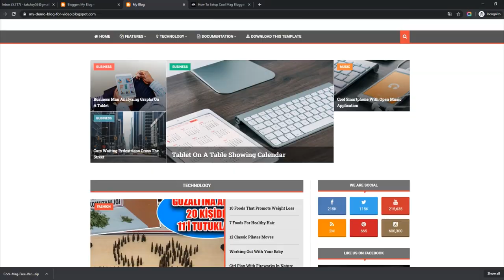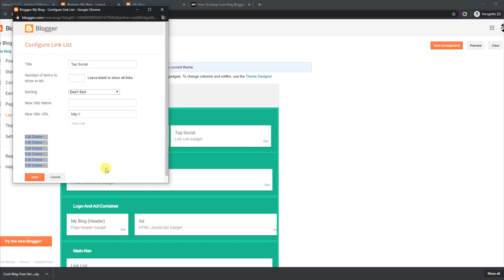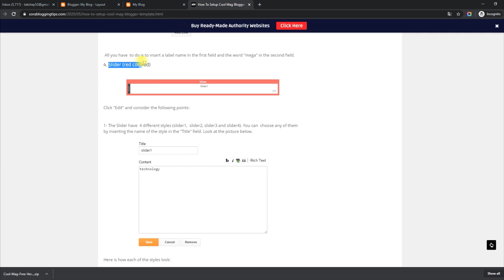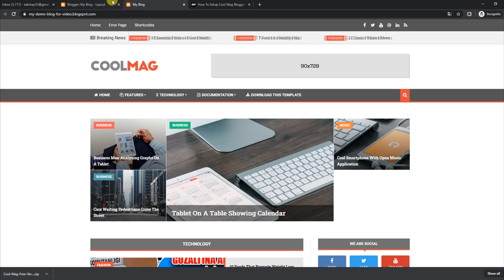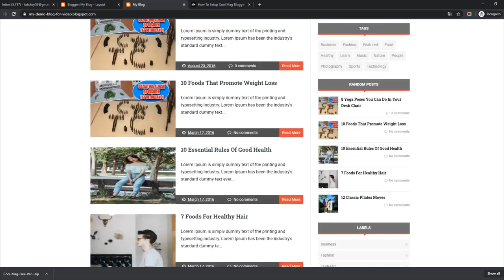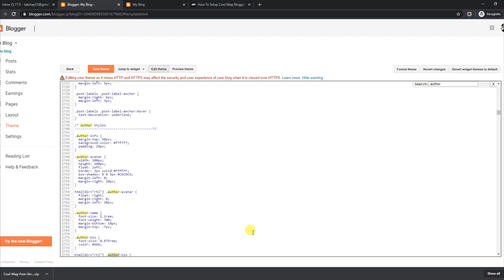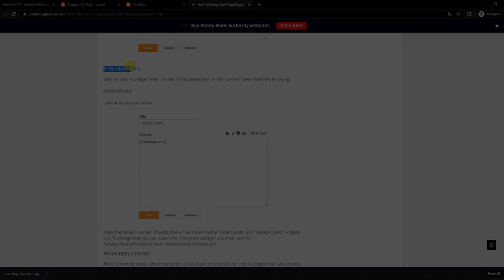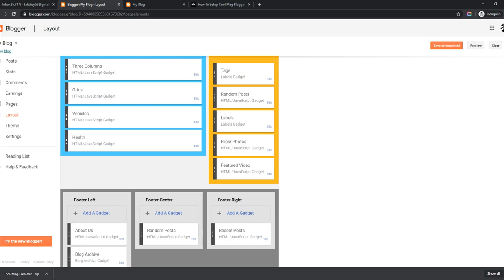How To Setup Cool Mag Blogger Template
Cool Mag is a highly efficient and well built highly optimized magazine blogging blogger theme, most suitable for fashion magazines and beauty magazines.